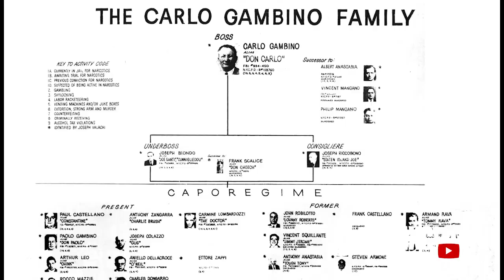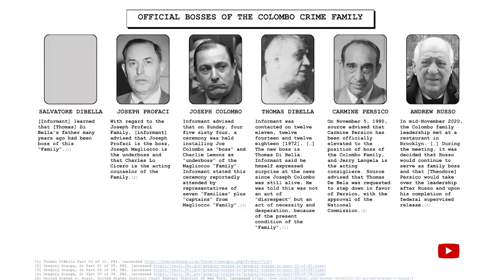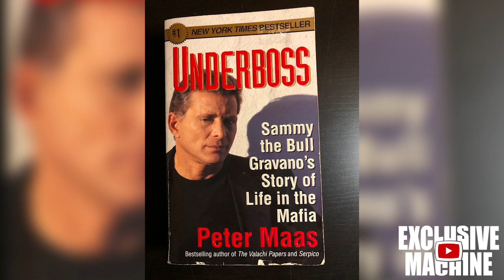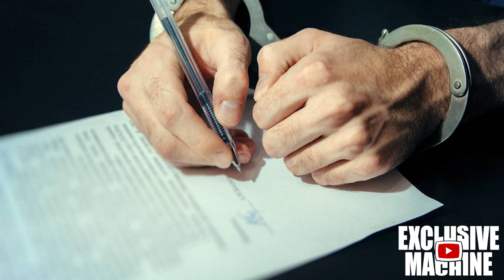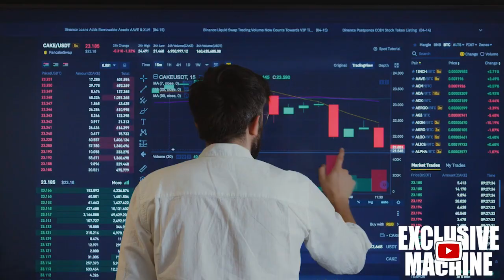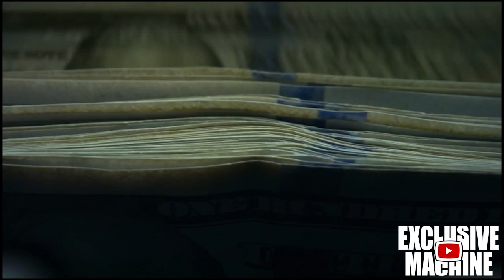Gambino Crime Family - Frank LoCascio - Documentary Series - Episode 4 (2023)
Frank "Frankie Loc" LoCascio was an American mobster in New York who became the Consigliere to the Gambino crime family boss John Gotti.